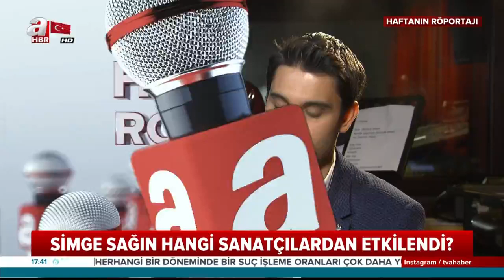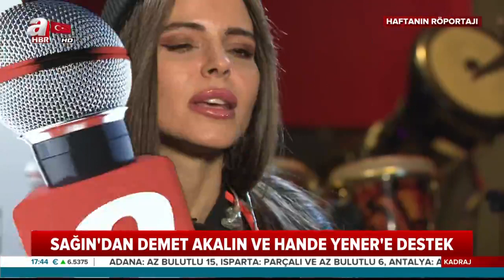Ünlü Şarkıcı Simge Sağın’dan A Haber'e Özel Açıklamalar! / A Haber